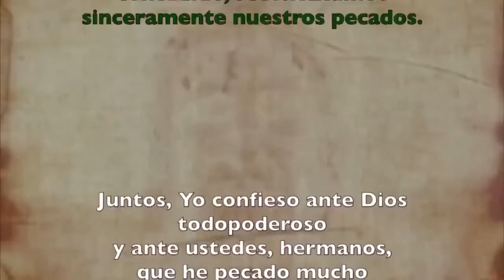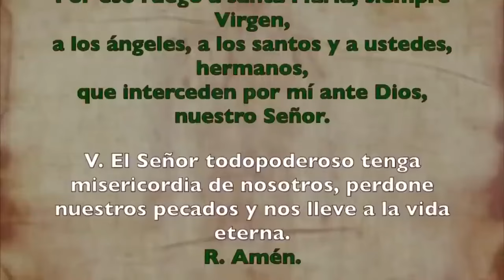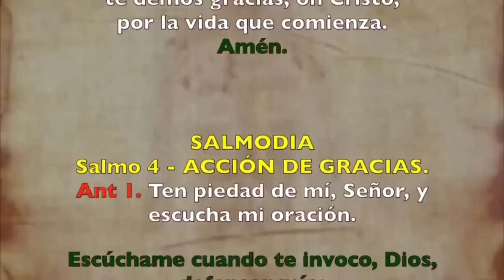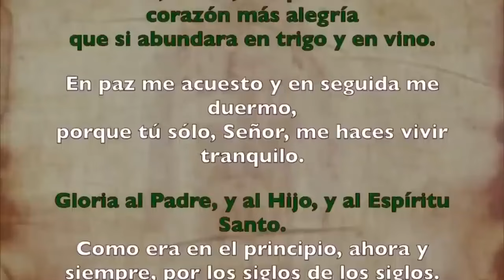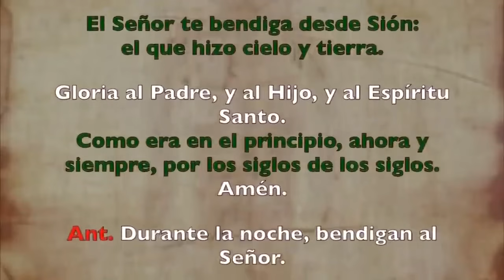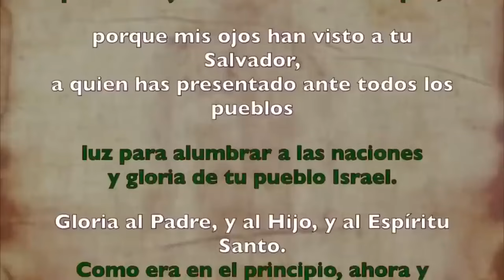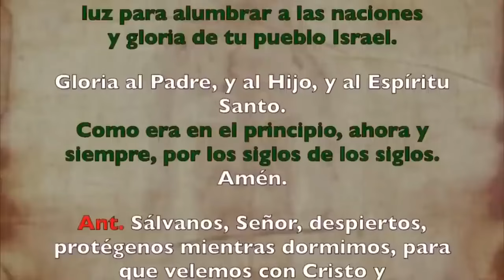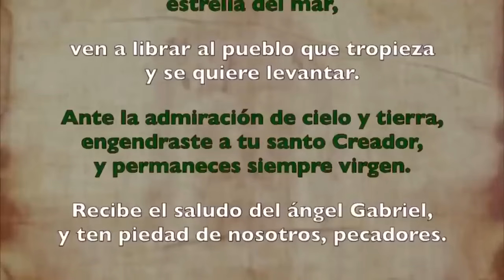Oración de la noche (Completas), SÁBADO 27 DE JULIO 2024 | XVII Semana Tiempo Ordinario